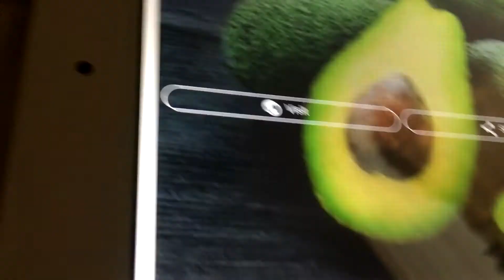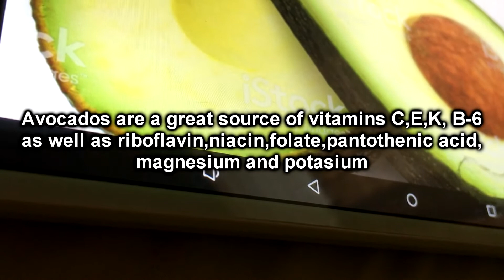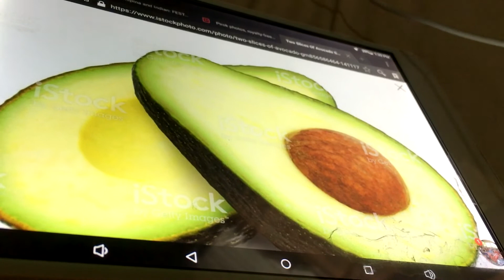Avocados: Leaf and Fruit Benefits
Avocados with scientific name Persea americana have the most nutrients among tropical fruits.